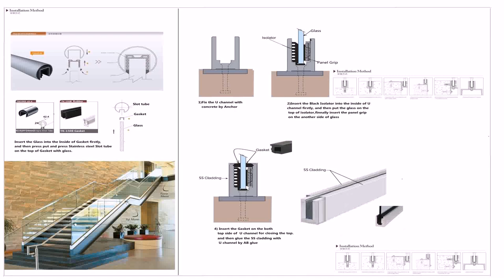Balcony Railing Design Steel With Glass (see description)